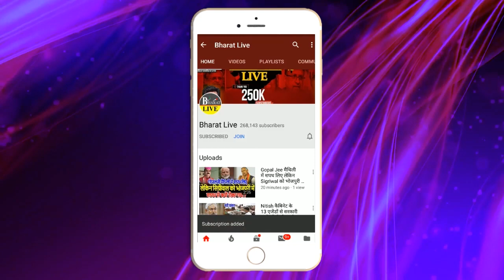अभी अभी : BJP की तैयारियों पर Lalan Singh ने चलाया हथौड़ा, Nitish के कोर्ट में गेंद ..